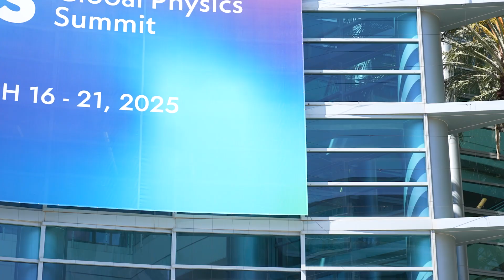Wednesday Teaser at APS Global Physics Summit - Foster the Next Generation of Physicists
Physics experiments can take decades, and without training up the next generation to take on the task, physics wouldn’t move forwards. Find out how the APS is helping the physics community do it, right here on APS TV. It’s amazing to think that for many students this meeting is really launching their careers as scientists. There’s so much insight and so many ideas floating around that it’s impossible not to be inspired by it all, especially with everyone coming together for the Global Physics Summit - and here on APS TV we’re continuing to get to grips with some of the great research that’s being shared here.